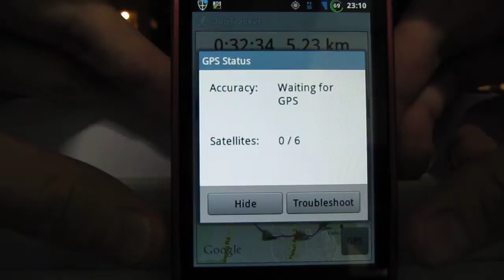GPS TTFF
TTFF after applying tweaks to gps.conf and secgps.conf as documented in my thread in xda forums.